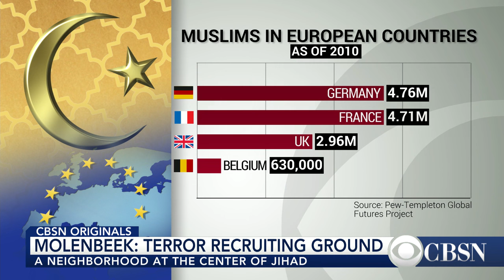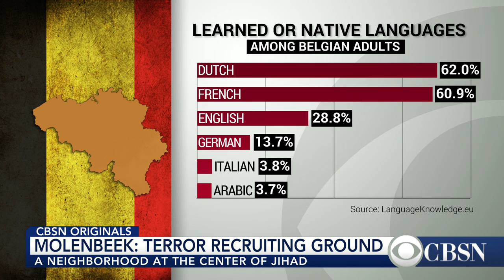CBSN Originals: "Molenbeek" Analysis Part 1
CBSN's panel of global experts on radical Islam discuss why Brussels has become a recruiting hotbed for ISIS. Joining CBSN, in London is Erin Saltman, a senior researcher at the United Kingdom's Institute for Strategic Dialogue in Counter Extremism. In Paris, Rukmini Callimachi, a reporter for the New York Times who focuses on ISIS and the Middle East. In Washington, Farah Pandith, from the Council on Foreign Relations, also a former special representative to the Department of State on Muslim communities. In New York, Richard Barrett, the senior vice president of the Soufan Group, as well as a former British intelligence officer; and David Ibsen, the executive director of the Counter Extremism Project.